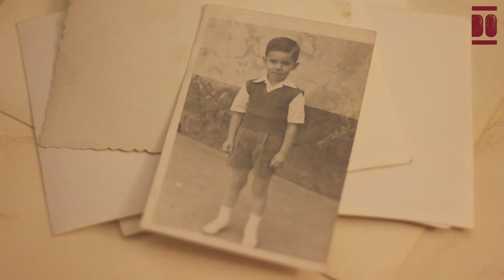José Ignacio Oyarbide Frutos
José Ignacio nació a mediados de febrero de 1951 en Madrid, aunque en sus primeros años residió en Murcia y Albacete debido al trabajo de su padre, Santiago Oyarbide, perito de Construcciones Civiles, empresa estatal de Obras Públicas. Su madre, Adela Frutos, se dedicó a la crianza y trabajo en el hogar. José es descendiente del escritor J.M Gabriel y Galán por parte de la familia materna. Y de José Oyarbide Echevarría, su bisabuelo paterno, quien fue capitán de varios barcos de la flota del Marqués de Comillas; un nombre y profesión heredados durante generaciones y que él rechazó ejercer.
Tras una breve estancia en Madrid, residió hasta los 8 años en Badajoz, en donde se formó en dos colegios religiosos. Entre los 8 y los 12 años residió en Coria (ciudad y municipio de Cáceres) en donde su padre dirigía un negocio familiar de ultramarinos y él terminó sus estudios escolares y se formó en el instituto El Brocense. En 1964, se mudaron a Torrelavega, en donde su padre trabajó de secretario de un ingeniero de la empresa SNIACE y José continuó sus estudios en el instituto Marqués de Santillana en Torrelavega.
A principios de los años 70, durante 8 meses, cumplió el servicio militar en Vitoria y Bilbao. Momento en que trabajó como pinchadiscos en Deusto en varias discotecas. Tras ello, entre los 17 y los 25 años, comenzó a trabajar en la famosa “Flipper” de Torrelavega. Y en 1975 comenzó en Aspla (Grupo Armando Álvarez) en donde ocupó distintos puestos de obrero.
Perteneció a Comisiones Obreras entre 1980 y hasta 1982, momento en que cofundó el Sindicato Independiente de Trabajadores de Aspla (S.I.T.A.) tomando el cargo de secretario. Su participación sindical fue intensa: promoviendo huelgas y manifestaciones, apoyando la negociación de Convenios Colectivos de la Empresa o la modificación de los Planes de Pensiones, participando en la constitución de la Confederación de Sindicatos Independientes Democráticos (CSID) y otros independientes de la comarca. E impulsando en el año 2000 la adhesión de SITA a USO-Cantabria.
A principios de los años 90, retomó sus estudios y empezó la carrera de Derecho en la UNED (Universidad Nacional de Educación a Distancia), pero, en 1995 paró sus estudios tras sufrir un ictus. A finales de 2011 se jubiló de su profesión, pero continuó con su apoyo sindical y con su pasión: la música. José acumuló sobrada experiencia en la radio y en la organización de conciertos, desde los 17 años ya organizaba guateques y eventos musicales en diversos espacios de la región como la Pista Río y Orostatus. Forma parte desde 2003 de la asociación “Diamantes Musicales” con quienes ha organizado eventos musicales en Cantabria, conferencias en centros educativos o promovido la grabación de discos con músicos cántabros en colaboración con ayuntamientos. En la actualidad, continúa como presentador en la radio, bajo el pseudónimo “El Pincha”, con Daniel Pérez y Artur Webber en el programa “Diamantes musicales de los años 60 y 70” en emisoras locales.
Desde los años 70 llegó a su vida Concepción Diedrich, oriunda de Santander y de padres alemanes. En diciembre de 1975, se casó con ella en Las Salesas de Santander, su segunda ceremonia, pues primero firmaron en los juzgados con el cantante de Los Astros como testigo. En la actualidad (2023), José es padre de José Otto y María del Rosario y abuelo de Nur y Leo.